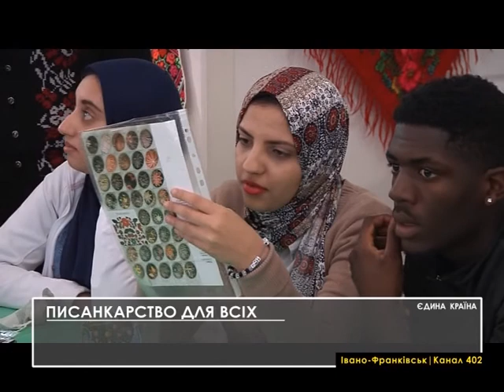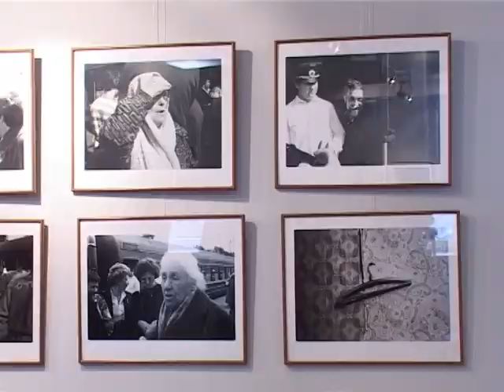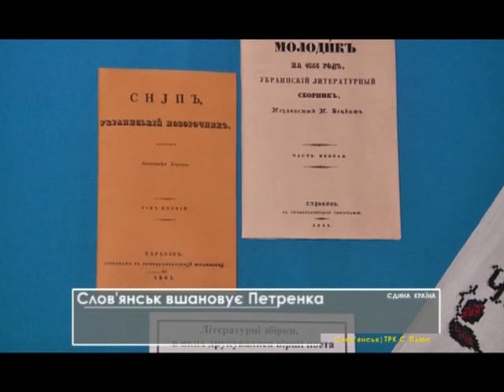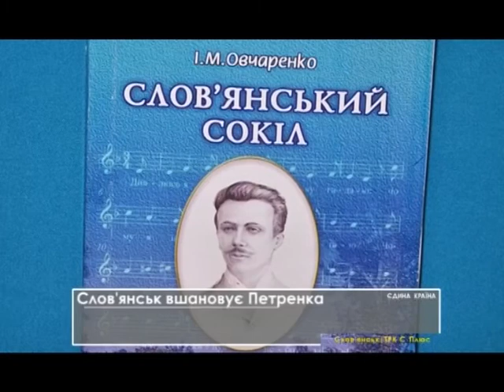Єдина Країна 16 04 2017